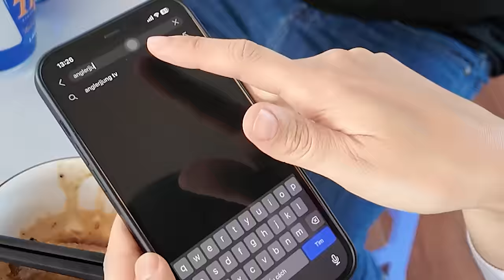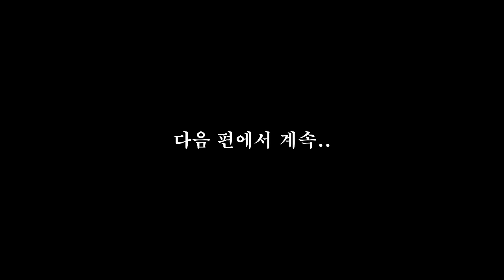30kg 넘는 엄청난 괴물 잉어!!!! / 🇻🇳 베트남 낚시 여행 ep.6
스앵님들!🙋🏻‍♀️
오느른! 베트남 낚시 브이로그 여섯 번째편 입니다!
처음 잡아보는 물고기들이 두 종류나 되는 오늘!!!
숙소 바로 앞 테라스 그늘에서 시~원하게 낚시도 하고
처음으로 대물 대낚시도 도전해 보고 너무 재밌었어요!
너무 즐거웠던 느낌을 우리 스앵님들에게도
고스란히 전달이 되었으면 너무 좋겠습니다!❤️
그럼, 즐겨주쎄요!💃🏻

📍 안전과 촬영을 위해 항상 촬영팀이 함께 하고 있습니다.